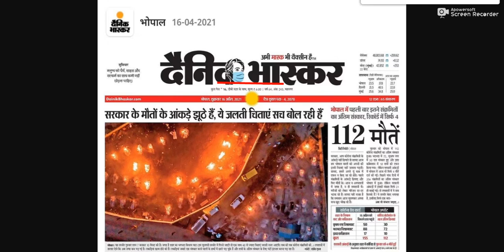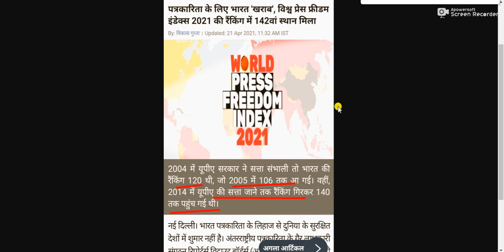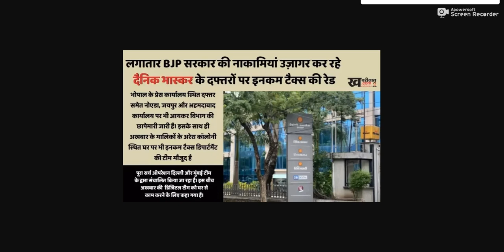तूने छापा... तो ये ले मेरा छापा !!!